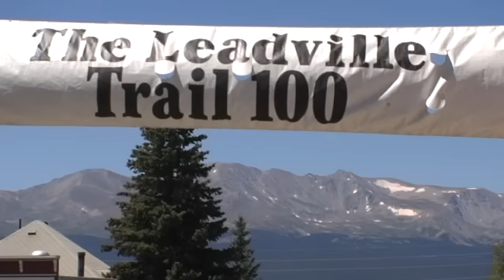2010 Leadville 100 MTB Race Highlight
The 2010 Leadville 100 featuring Levi Leipheimer, Dave Wiens, Jeremy Horgan-Kobelski, Rebecca Rusch and others from the 2010 event in Leadville, Colorado.